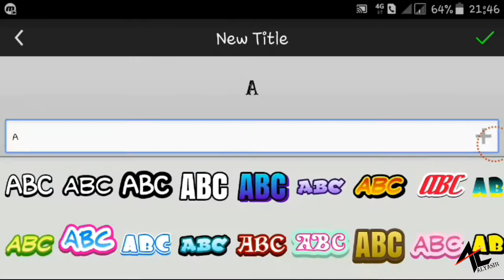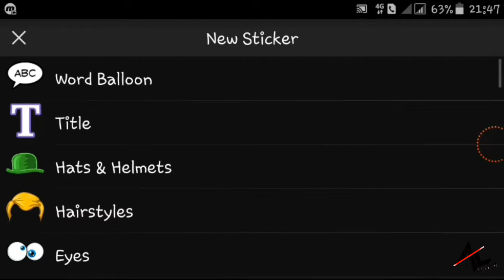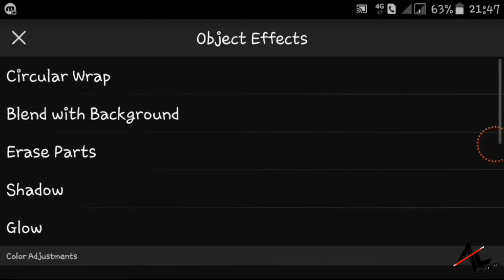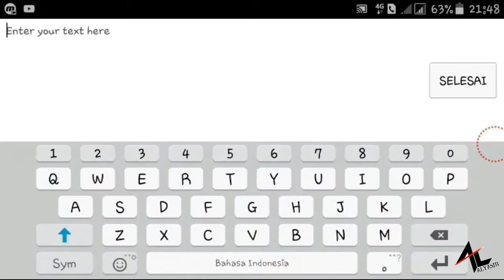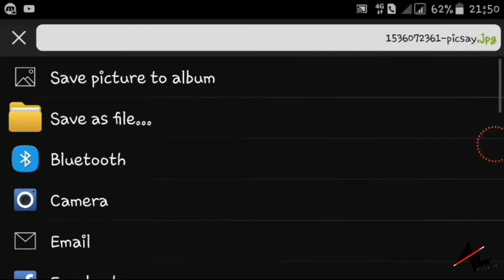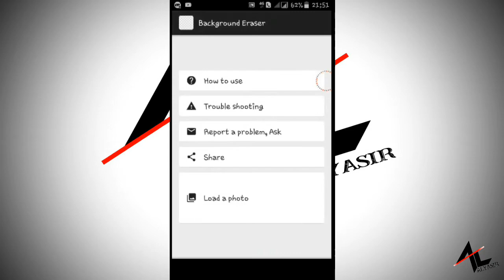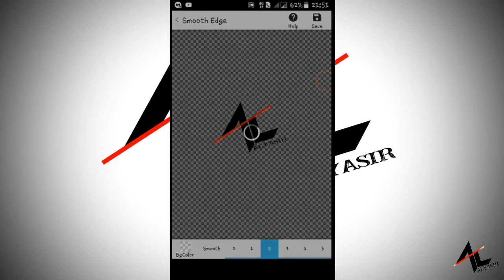LOGO Simple Tutorial Picsay Pro ||#1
Hallo gangss...!!!
Di video kali ini saya membagikan tutorial cara edit atau membuat logo simple dan aplikasi yang di gunakan yaitu picsay pro kalian bisa download di link yang sudah saya sediakan.

DOWNLOAD